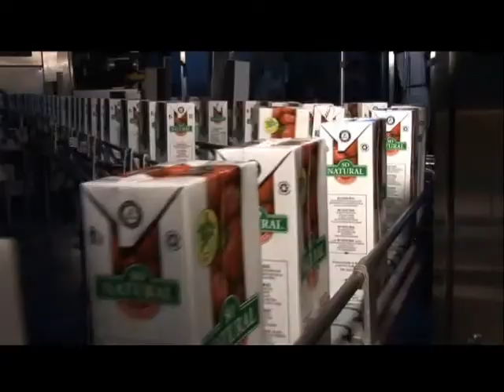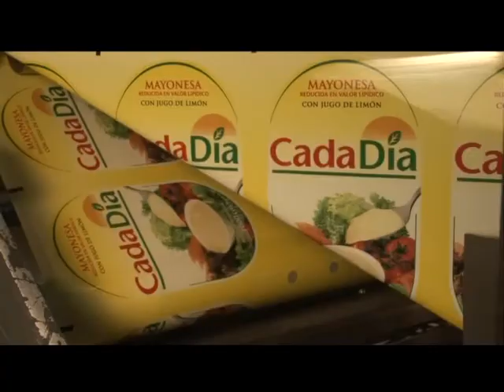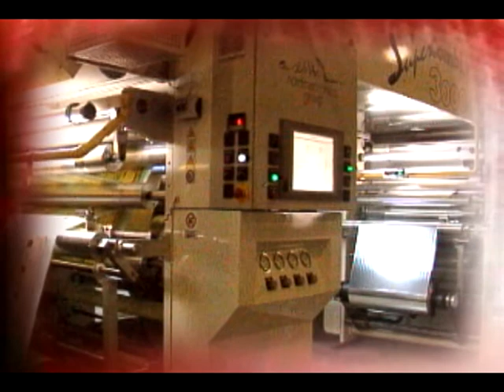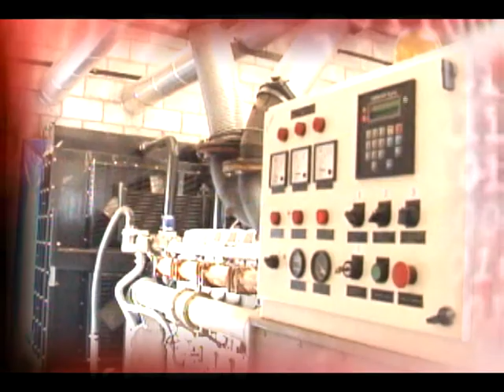Noticias 13 - Día de la Industria - 02/09/2013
Noticias 13 - 02/09/2013

Hoy 2 de setiembre se conmemora el Día de la Industria, y hacemos un recorrido por el desarrollo industrial en la provincia en los últimos 20 años.